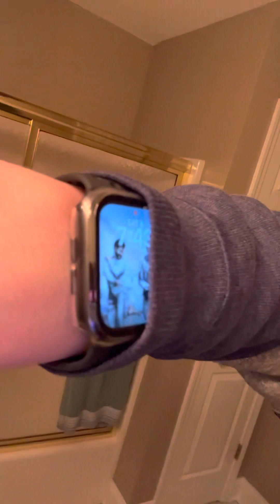Shoe review: Ep 5: Purple Converse Sean Pablo All Star (9/10)🍻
Shoe good🥰